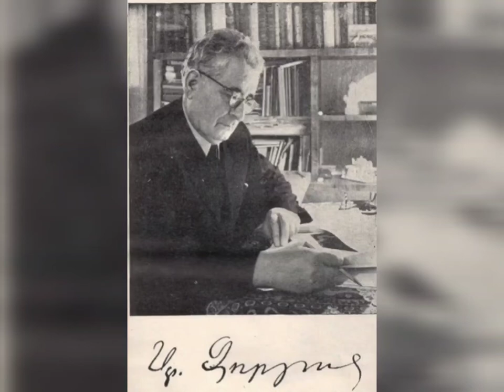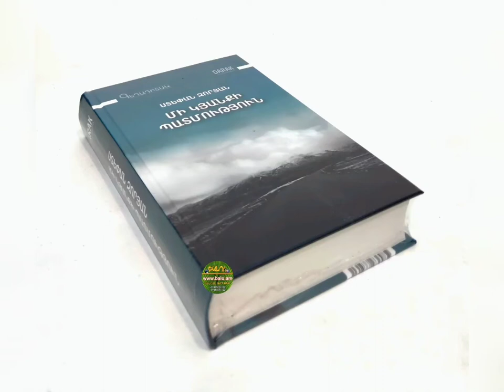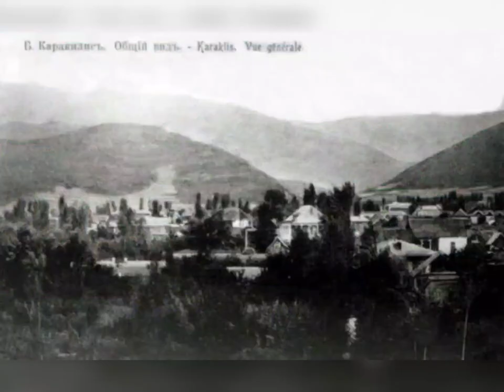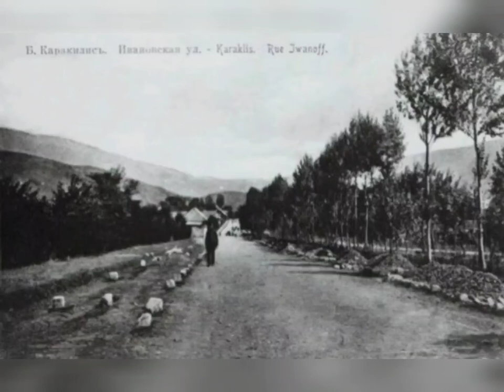Ստեփան Զորյան Մեր տունը (հատված Մի կյանքի պատմություն գրքից)